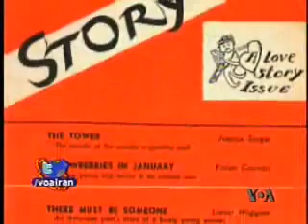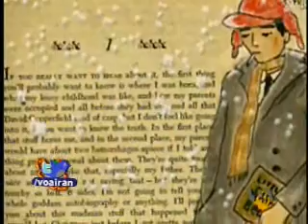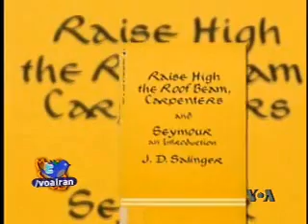گفتگو با بهمن شعله ور درباره سالينجر- ۱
بهمن شعله ور، روانپزشک، شاعر و نويسنده و دارای درجه دکترای ادبيات، در پاسخ به پرسش های پوپک راد مجری برنامه فرهنگ و هنر از شبکه خبری فارسی صدای آمريکا درباره زندگی و آثار نويسنده فقيد آمريکايی جی دی سالينجر توضيحاتی داد.